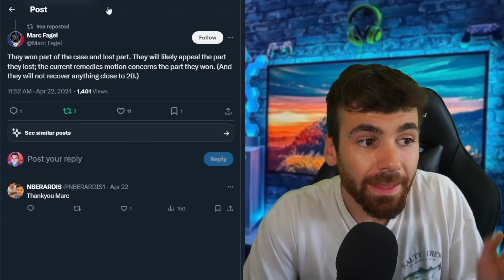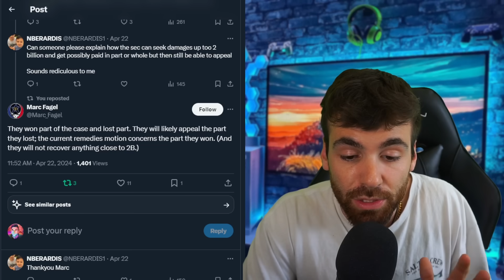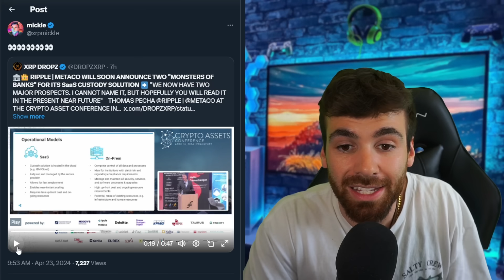This Is CRITICAL for XRP.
Merch!
micklemarkets.myspreadshop.com...

rDxBFHhgGKYKphFEtoyNvEmujC3ATGRqmN